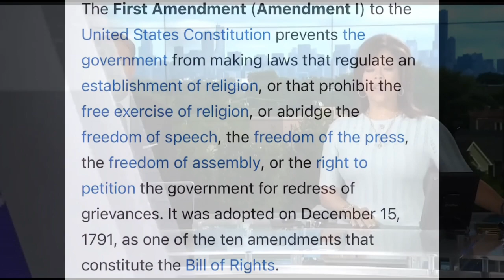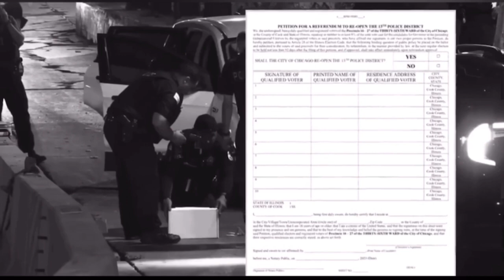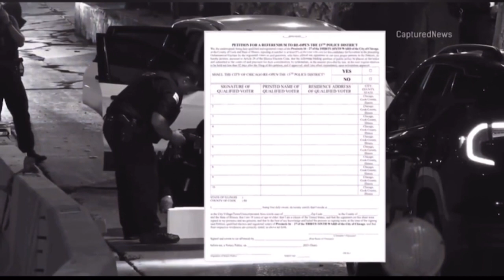Jake Robbing The News Crew